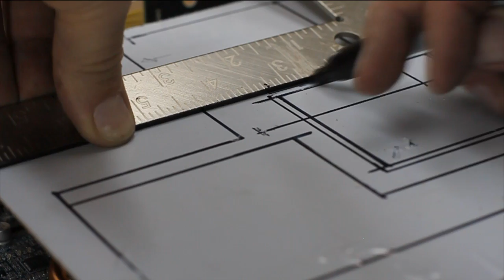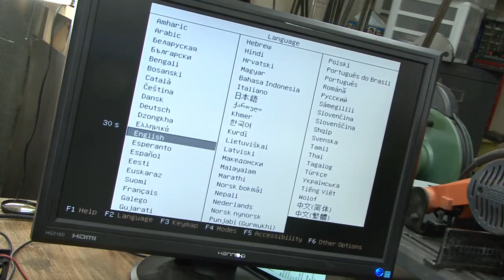OS Xbox Pro Video Worklog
This video documents the build of my newest computer that I call the OS Xbox Pro.

"Smash That," "Lights Out," "You Can Get"
E-603 (not Nelly)

"No Pause"
Girl Talk (also not Nelly)